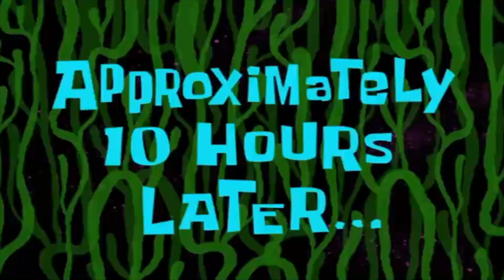Japan Travel Vlog pt.1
More vlogs are coming up so look forward to it!!

I post stories and stuff here!